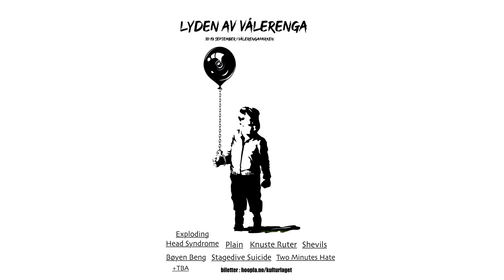Lyden av Vålerenga - 18. og 19. september 2021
Produsert av David Solbjørg / Twitchy Films